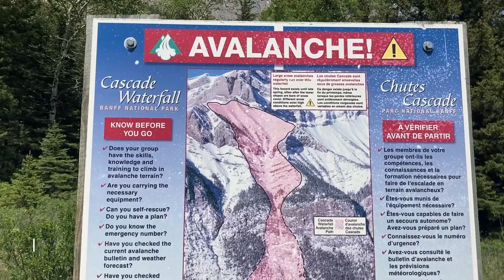SHORT HIKE WITH AMAZING VIEWS TO CASCADE FALLS, BANFF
This Short Hike with Amazing Views to Cascade Falls, Banff is a 1.3km out-and-back moderately challenging trail with 144m elevation gain.

shoutout request, suggestions, comments are welcome!